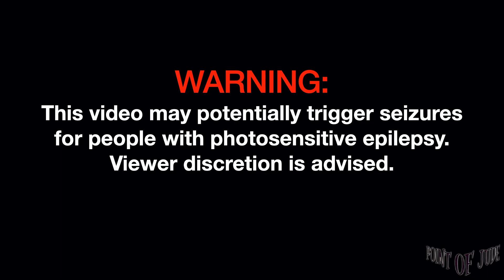Jarlo Bâse [Live at Jess & Pat's - Full Show] (High Quality)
Jarlo Bâse [Live at Jess & Pat's September 01, 2022 - Full Show] (High Quality)